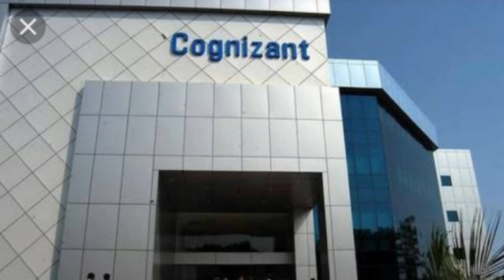This is the Cognizant Company background verification process of Employee for the Job ? Top Secret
Hi Friends .

Maine is video me btaya h ki cognizant apne employee ka background verification kaise karti jb job offer hota h kisi bhi candidate ko. thnks...i hope aapko video acha lage ...so please like share and subscribe thnks..

Make me Friend on instagram or follow me on :-

your query
cognizant background verification form,